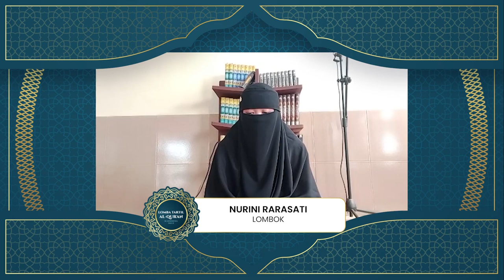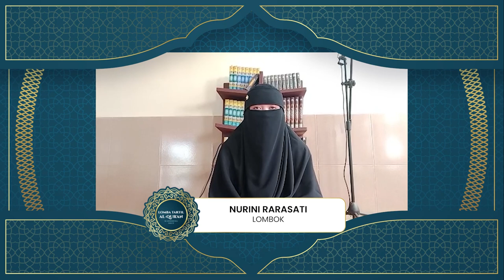LOMBA TARTIL AL- QURAN : NURINI - LOMBOK